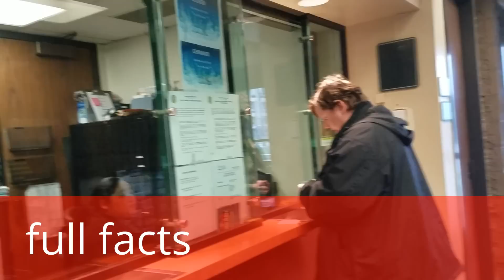cops illeagally detain and assault cop watchers FULL FACTS